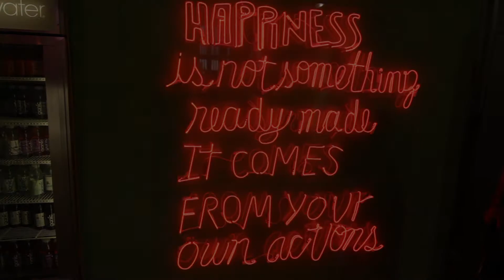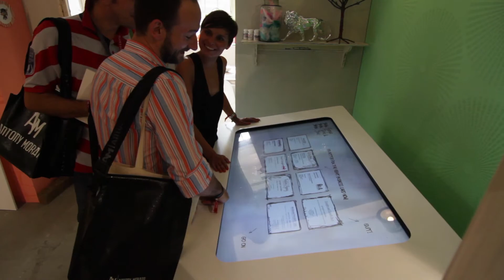GEORGE GINA & LUCY | BBB 2012 - Touchtable Application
Für George Gina & Lucy zur Bread & Butter 2012 in Berlin (BBB) hat Cosalux eine Touchapplikation entwickelt und realisiert. Der Besucher kann am Touch Terminal seinen Namen, EMail und Telefonnummer eingeben und ein von 8 verschiedenen Visitenkarten-Templates mit Faketiteln und Fakejobs auswählen. Nach 10-15 Sekunden werden die Visitenkarten ausgedruckt und geschnitten.